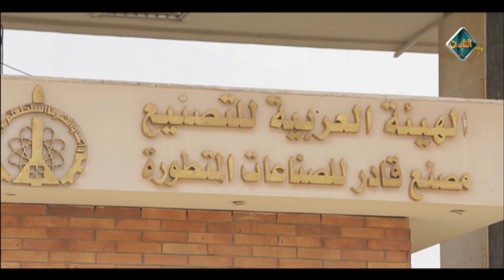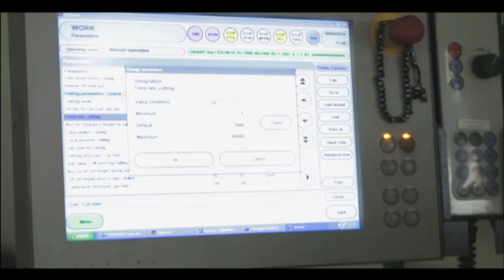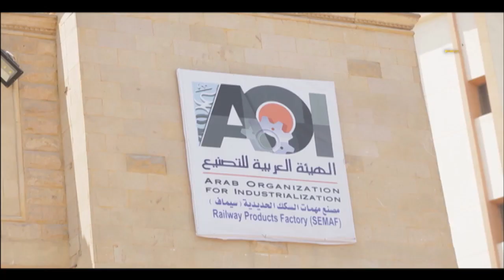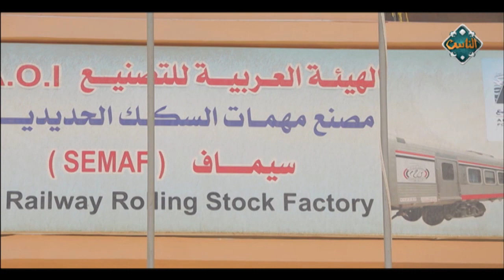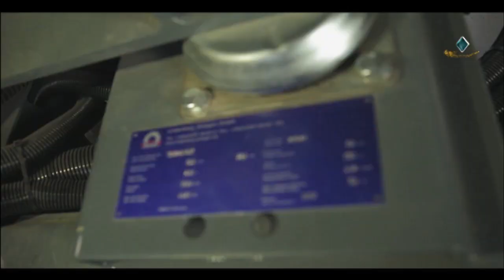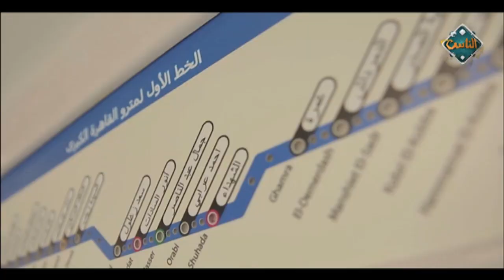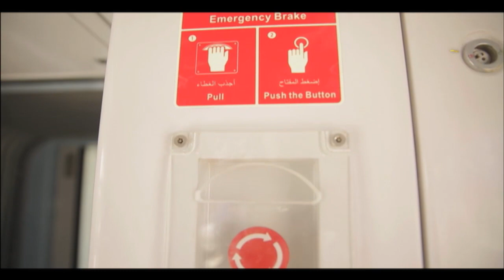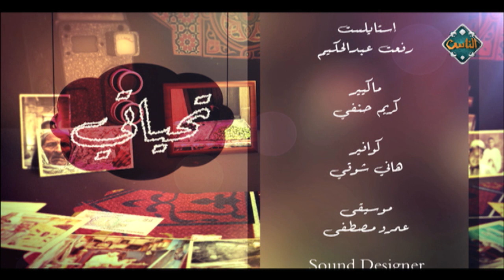المصانع الحربية (حلقة كاملة) | تحياتي